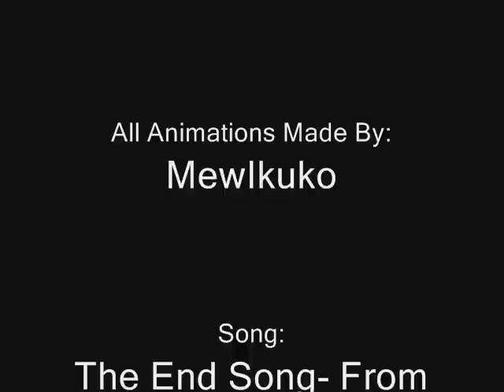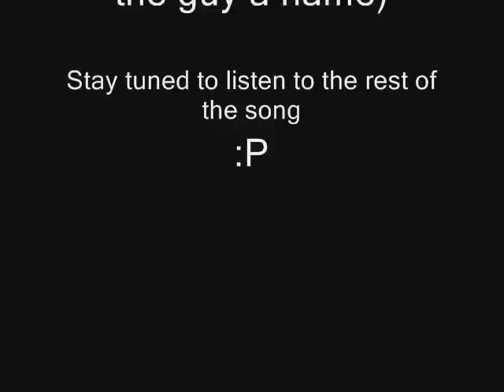The End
A sad story made by me :)

This is also another little ssample of Karaoke Klub. This took me FOREVER to do!